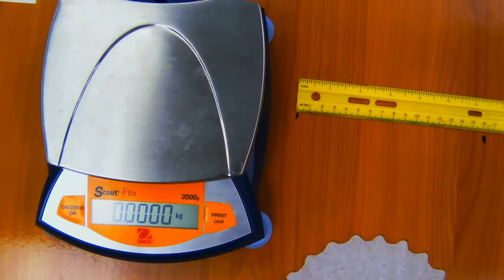Coffee Filter Lab - AP Physics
Deriving Air Resistance using Coffee Filters
Explanation (00:00)
2 Filters (First Trial 00:47, Second Trial 00:57)
3 Filters (First Trial 01:04, Second Trial 01:10)
4 Filters (First Trial 01:17, Second Trial 01:23)
5 Filters (First Trial 01:29, Second Trial 01:34)
6 Filters (First Trial 01:40, Second Trial 01:46)
7 Filters (First Trial 01:51, Second Trial 01:58)
8 Filters (First Trial 02:03, Second Trial 02:08)
9 Filters (First Trial 02:13, Second Trial 02:19)
10 Filters (First Trial 02:24, Second Trial 02:30)
Surface Area & Mass (02:36)